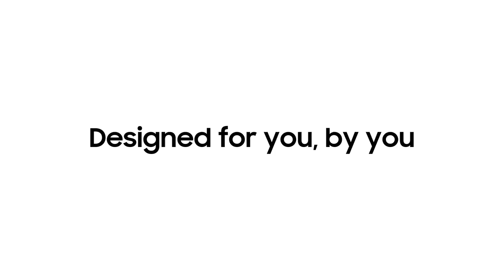Customize your Bespoke French Door Refrigerator | Samsung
Customize the design of your refrigerator to match your style. With 12 different colored panels and two finishes to choose from, the Bespoke French Door Refrigerator lets you design a space that fits your personal style.